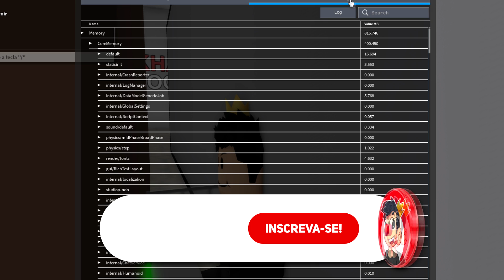*ATUALIZOU* O NOVO LOCAL SECRETO NA ESCOLA DO BROOKHAVEN RP! (ROBLOX)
😁NESTE CANAL TRAZEMOS HISTORINHAS DE ROBLOX NO BROOKHAVEN
DICAS E SORTEIOS DE ROBUX.

(TAGS IGNOREM)
ROBLOX HISTORINHAS
ROBLOX BROOKHAVEN HISTORINHAS
HISTORINHAS ROBLOX
HISTORINHAS BROOKHAVEN
BROOKHAVEN 2021
BROOKHAVEN ROBLOX
BROOKHAVEN